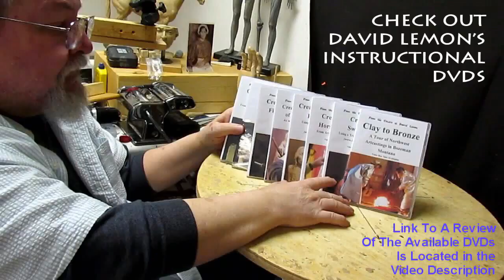The Viking Instructional DVD Researching Viking Swords Today